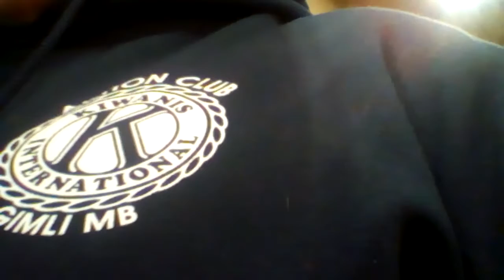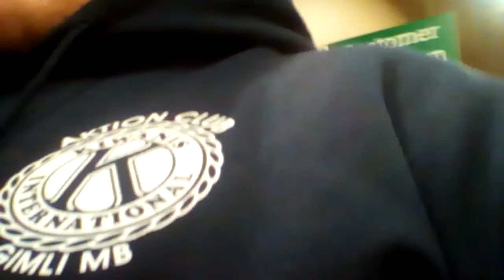Gimli Manitoba Canada